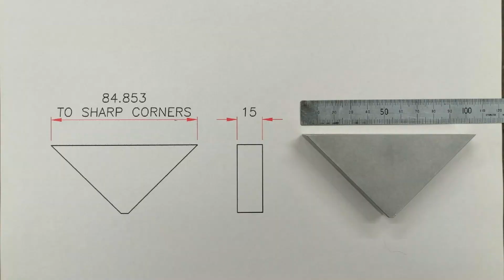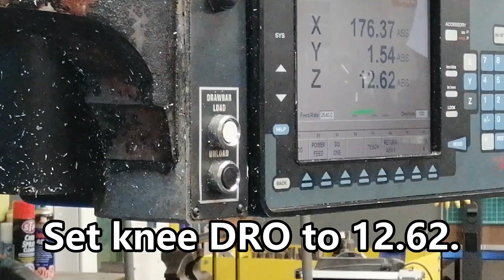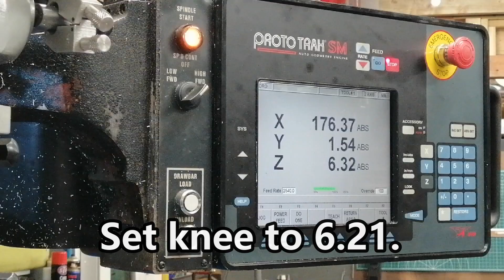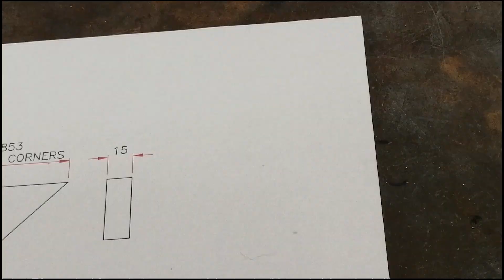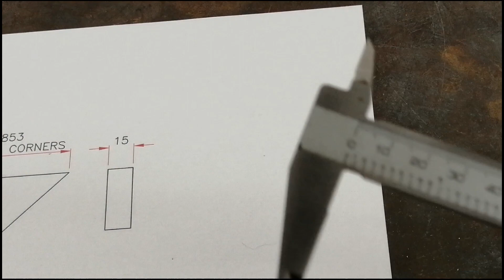Milling to a sharp point accurately.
It is not really ideal to try to measure over one or two sharp corners. If the drawing gives a theoretical distance over sharp corners, how do we machine them accurately if we can't measure them?
This demonstration shows a simple 90 degree part with two 45 degree angles.
Use the equation substituting the component dimension & the your radius dimension will give the height above the rod to acheive the required distance across corners.